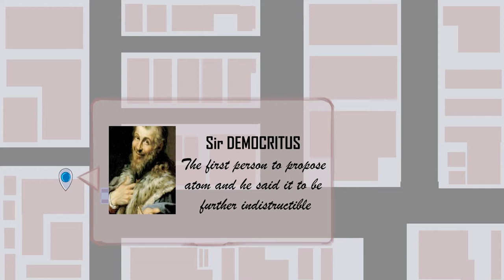Atom's journey to discovery explained by animation /best projection of atom / Pegasus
The scientist who discovered the atom
journey of discovering an atom
. who made Pegasus?
.what Pegasus can do ?
.why Pegasus
.how to check Pegasus on phone?